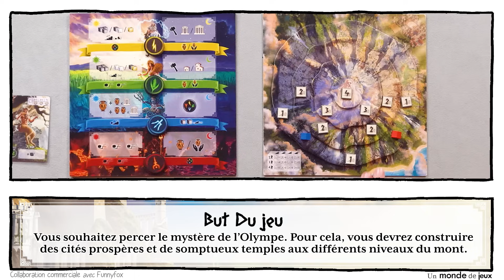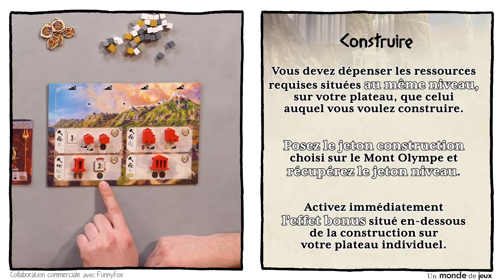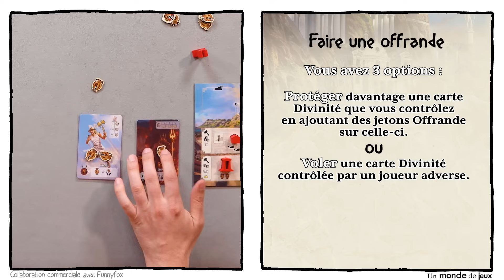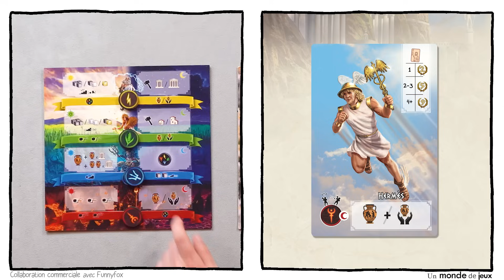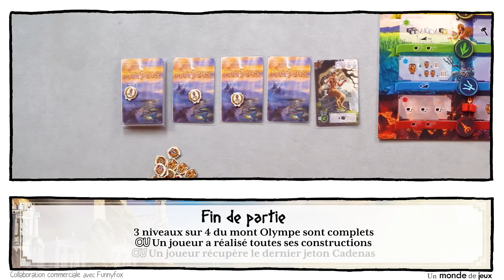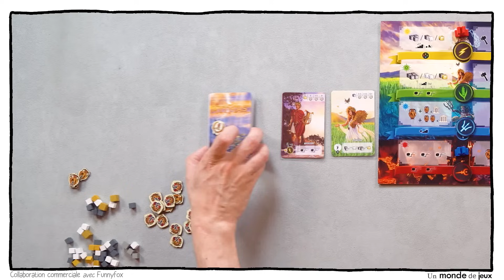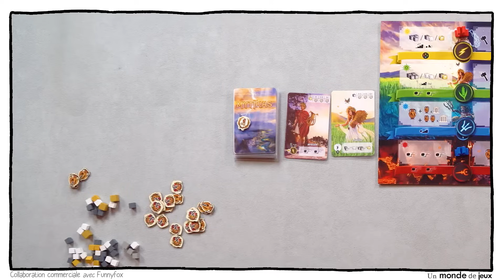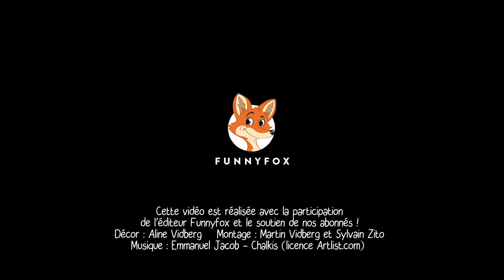Mytikas, on explique et on joue (avec l'éditeur)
Martin reçoit Cyprien de Funnyfox pour vous expliquer et jouer à Mytikas, un jeu d'Augusto Rocha, illustré par Alain Boyer et publié par Funnyfox.
Pour 2 à 4 joueurs - à partir de 10 ans - 30/60 minutes de jeu.

Le sommaire :
00:00 Présentation du jeu
01:50 Explication des règles
15:32 La partie

Cette vidéo a été réalisée en partenariat avec l'éditeur. Merci à lui !